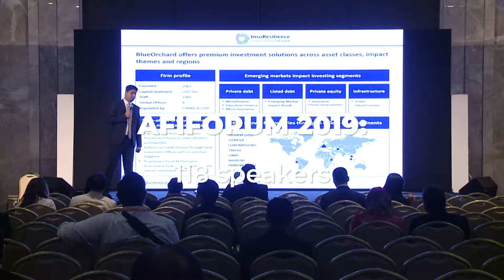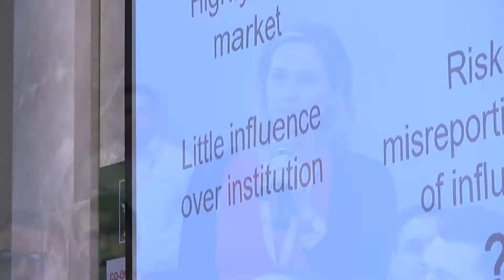Footlight's presentation of AFIFORUM and MENAFIF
A short review of the inaugural edition of AFIFORUM, January 2019 and a preview to MENAFIF and AFIFORUM!